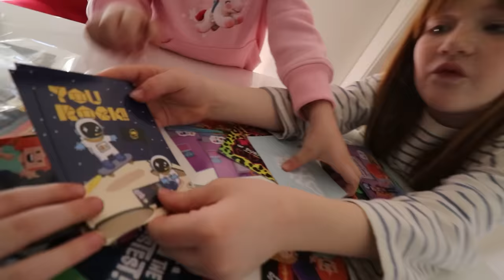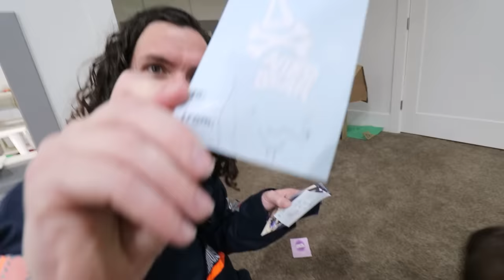BABY MONKEY BUDDiES 🍼🐒 new Valentines Surprises from Adley & Niko & Navey & Dr Mom & Delivery Dad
the Monkey Buddies got into BABY PUFFS

HEY EVERYBODY!! It's another beautiful day in our neighborhood! The sun is shining, the birds are chirping, the monkeys are out of their cage... wait... THE MONKEYS ARE OUT OF THEIR CAGE??  Who let let the monkeys out to run around the house all night!? Me, Niko, and Navey went downstairs to see what kind of trouble they have gotten in to. One monkey was inside the toaster, another monkey was in the blender! One monkey was on top of our birthday cake, and another monkey had STiCKER POX! Luckily we keep a spare sticker pox kit around the house in case of emergencies like this! We used teamwork to get rid of all the stickers from the poor monkey. After we got all the monkey's back in their beds, I looked at the calendar and realized that we only had 2 days until our neighborhood valentines day party so we had to get ready! First we went to aforadley.com and ordered some valentines to give to all our friends. When delivery dad showed up with them, we got started filling them out! One for Dr. Mom, one for my teacher, one for Niko, and even one for Delivery Dad! After we were finished with those, we decided that we should order some new valentines shirts too! A pink one for Navey.. a blue one for Niko.. and a special pink and blue shirt for me! My shirt even has a special surprise secret message when you look in the mirror. The next morning we checked our mailbox and Delivery Dad still hadn't come to pick them up, so we decided to go check on him at the warehouse. When we got there he was overrun with monkey buddies.. but they weren't normal monkey buddies.. they were BABY monkey buddies and they were SO CUTE! I guess the grown up monkey buddies got into some baby puffs and they turned into a baby! Niko, Navey, and I all adopted some babies to help take care of them. Then we took them to Dr. Mom for their first checkups! By the time we got all he baby monkeys back to the house it was time for our neighborhood Valentines Day Party! You can find this new A for Adley Valentines Day Merch

my last video - RACiNG SCOOTERS and RiDiNG ROLLERBLADES!! Adley Niko & Navey play Laser Tag then slide Hide n Seek

my dad's last video - WE ARE MOViNG?!! Life updates 2024 🎊 Shaving Dad! crazy Mom Makeover! and Alli is having a BABY!!

watch the latest G for Gaming - CiRCUS ESCAPE the STORY!! Adley Niko and Cousins back inside a MAGiC LiBRARY BOOK! crazy prison run